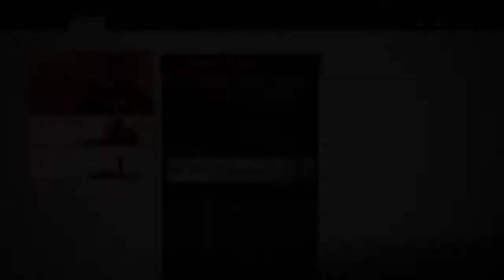GHOST OF TSUSHIMA FULL LET'S PLAY PART 6: Lady Masako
We recruit Lady Masako to our cause of taking Castle Kaneda